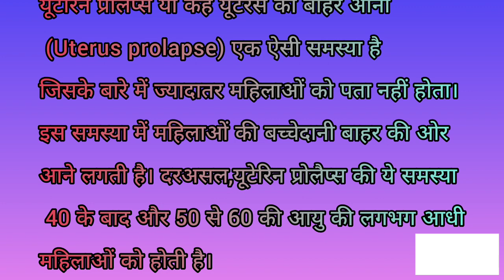Uterin prolapsed. (गर्भाशय यानि बच्चेंदानी का बाहर आना).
बच्चेंदानी का बाहर आना Prolapsed uterus 48y female pelvic pain with urination